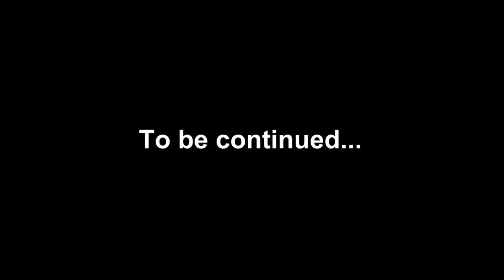Ken Doherty - James Sexton Entertainment - Teaser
A preview exclusive...Snooker Legend Ken Doherty was a fantastic surprise for the guests at a recent James Sexton Entertainment event in Limerick. I LOVE surprises :-)
Christmas 2012..more to follow :-)